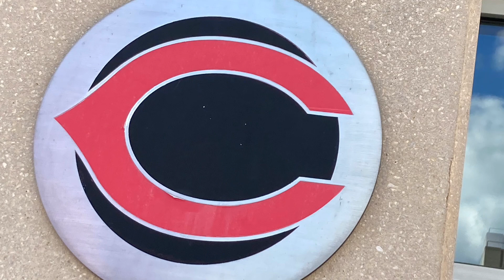Cubs vs Reds July 2nd 2021 Vlog at Great American Ball Park